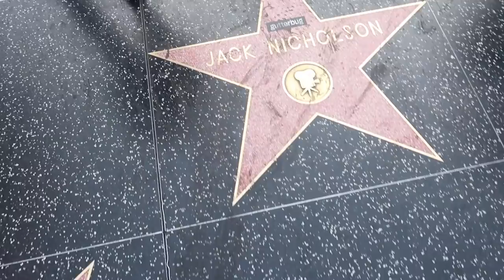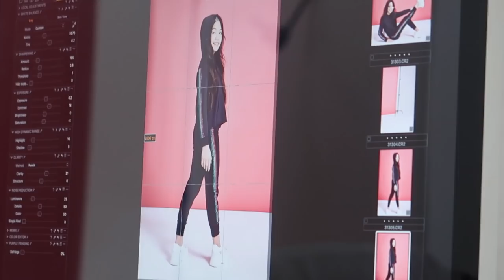ME.N.U -BEHIND THE SCENES PHOTO SHOOT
Hi Everyone🤗❤️ I have missed you all! Im back to share with you this behind the scenes vlog of a photo shoot I participated in L.A for one of my favorite brands Me.n.u Hope you all enjoy this video!

Friends in Vlog